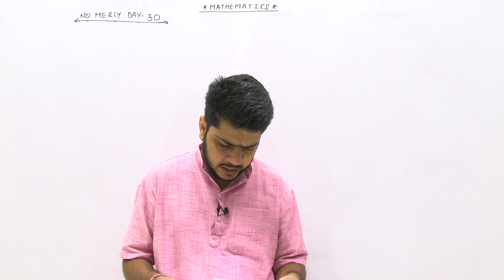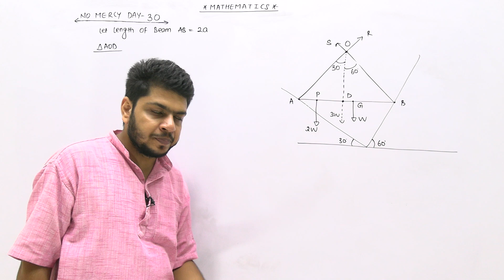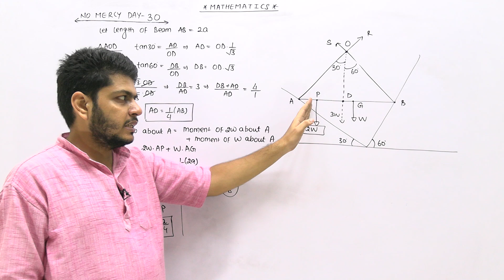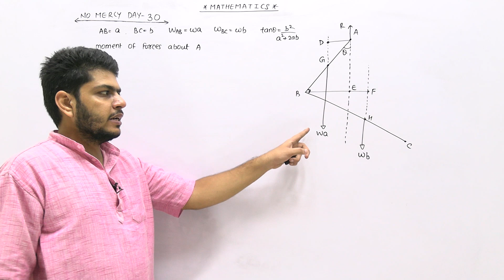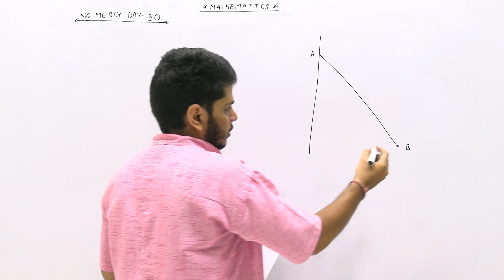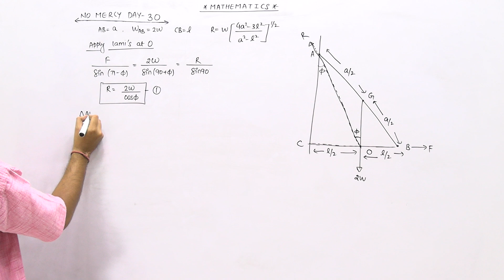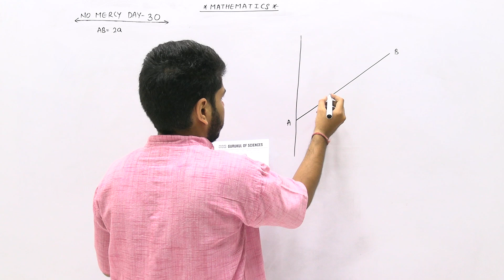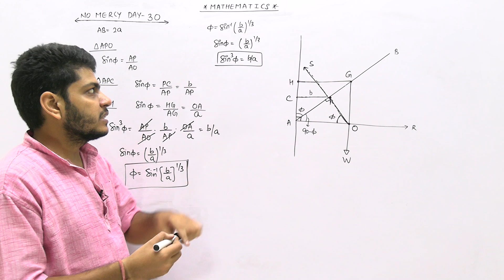no mercy day 30 | Target 2025 350+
how to prepare for upsc mains 2023,
upsc mains 2023 strategy,
upsc mains 2023 course,
mains 2023 upsc,
mains first attempt 2023,
upsc mains total papers,
maths optional,
why mathematics optional,
maths optional preparation,
maths as upsc optional,
maths as optional,
can i take maths as optional in pcb,
who can take maths optional in upsc,
math optional topper,
how to prepare for mathematics optional,
who can choose maths optional,
how to prepare maths optional for upsc,
how to start maths optional for upsc,
how to learn optional maths,